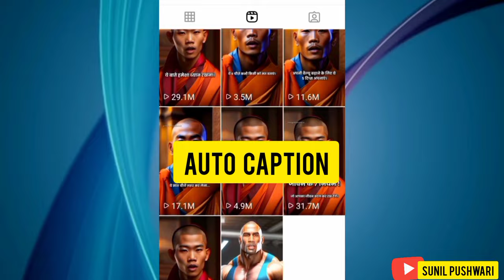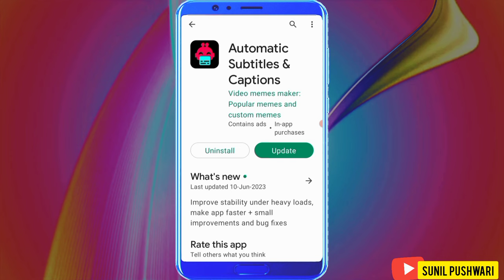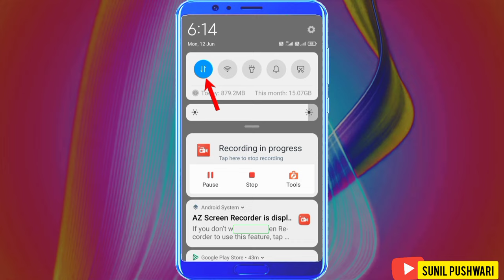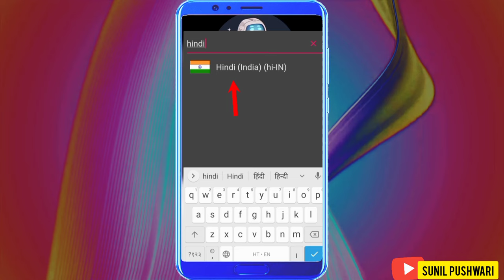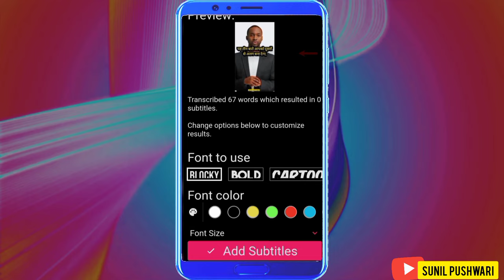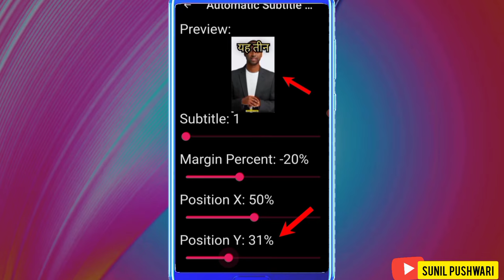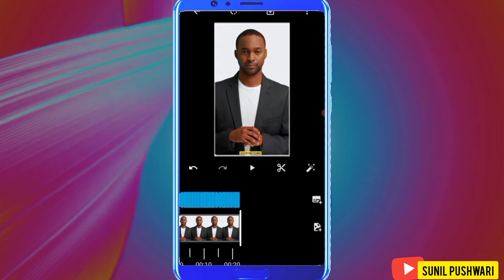Ai video me automatic subtitles and caption kaise lagaye | AI Video Mein Auto Caption Kaise Lagaye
Ai video me caption kaise dale
ai video me subtitles kaise lagaye
ai video me auto caption kaise lagaye
ai video me text kaise dale
ai video me auto text generat kaise karen
ai video me text kaise likhen
auto Caption generat for video
auto Caption video me kaise lagaye
youtube video me auto caption kaise lagaye
Auto Caption generat for ai video
How to add auto captions and subtitles in video
video me automatic text kaise dale
how to create auto Caption and subtitles
how to add subtitle in youtube video
how to add subtitle in video
how to add subtitle in ai video
how to add auto caption in instagram reels
auto caption kaise add kare,how to add subtitles to a video
youtube video me caption kaise add kare
apni video me caption kaise lagaye
video me captions kaise lagaye
auto subtitle kaise lagaye
video par subtitle kaise lagaye
how to add auto caption in video
how to edit auto caption in video
android free app for auto caption on video
best ai website to add auto caption on video
how to add hindi auto captions on video
best caption for ai video
ai video me text kaise dalen
video me caption kaise likhe hai
apni video me auto caption kaise lagaye

_Hastags_

_Disclaimer😶_